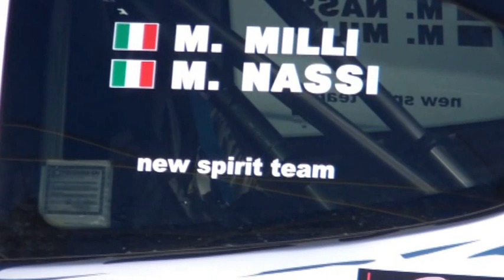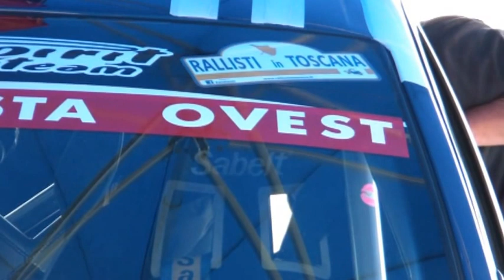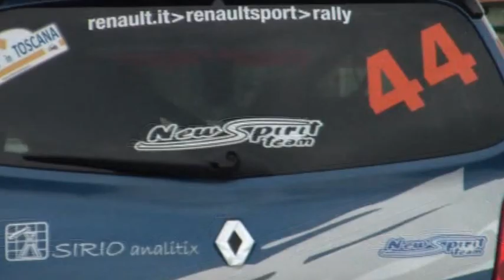36° Trofeo Maremma 2012 M.Milli-M.Nassi 1° parte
La cronistoria della gara dell'equipaggio Massimiliano Milli e Maurizio Nassi al 36° Trofeo Maremma 2012... Vettura Renault Twingo R2B del Team NewSpirit. Scuderia Costa Ovest..secondi di classe e 33° assoluti al loro debutto!